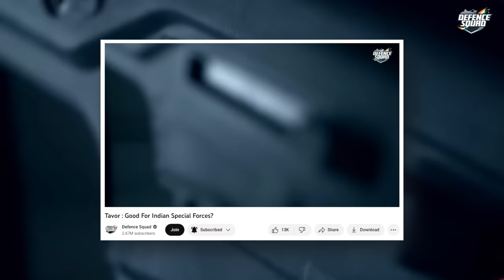Top 5 Deadliest Assault Rifles Of 2023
Here comes an exciting episode of the Top 5 Assault rifles in 2023 based on firepower, range, handling, availability, cost and combat experience going from better to the best you don't want to stay in front of the receiving end. The No. 1 might take you by surprise, so hope on!